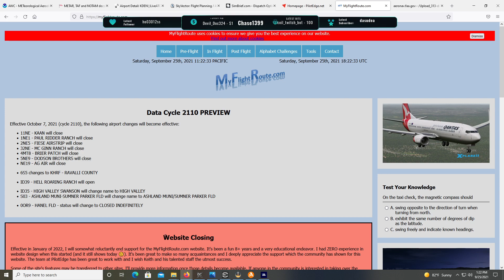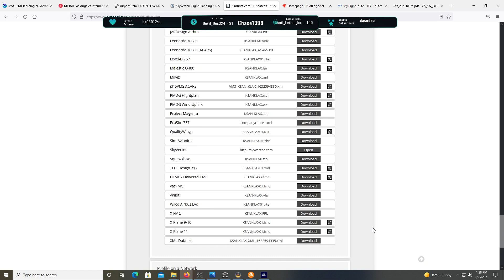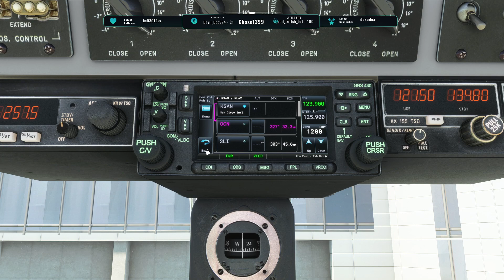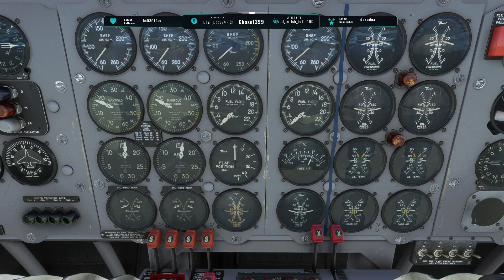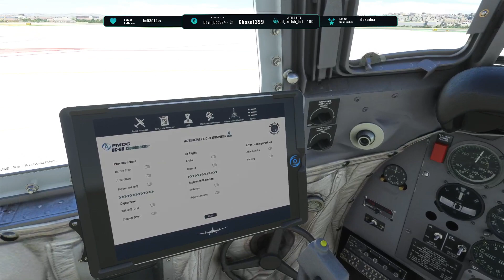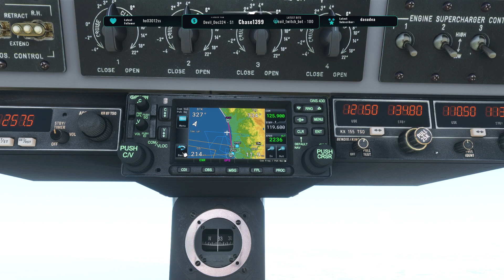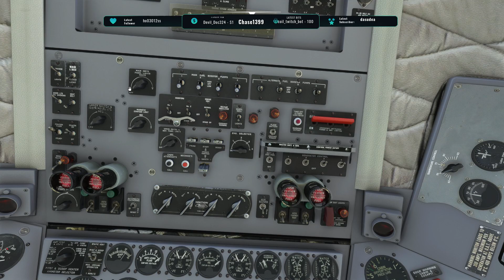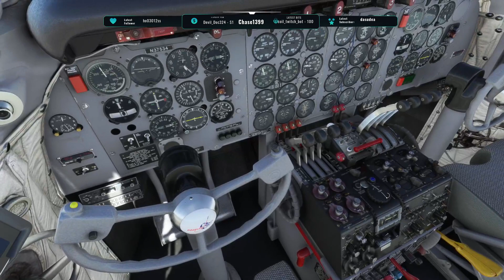MSFS| PilotEdge| DC-6 | San Diego to Los Angeles, California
My FlightSim Expo Fly about the Venue area on PE.